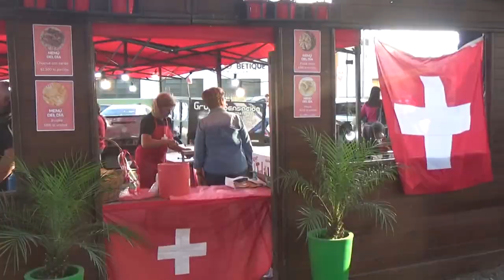BECK FESTIVAL - PROPUESTAS GASTRONÓMICAS DE LA TERCERA EDICIÓN